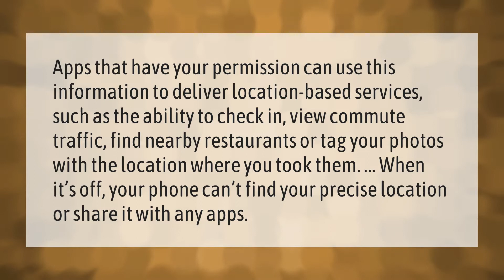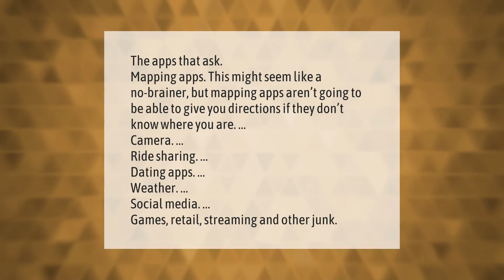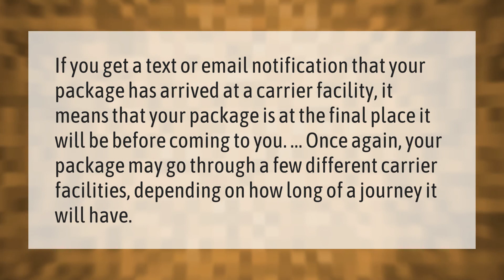What is Carrier Location Services permission?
00:00 - What is Carrier Location Services permission?
00:39 - What apps need location services?
01:09 - Can I disable Carrier Services?
01:38 - What is Carrier location mean?

Laura S. Harris (2021, September 21.) What is Carrier Location Services permission?
    AskAbout.video/articles/What-is-Carrier-Location-Services-permission-263579